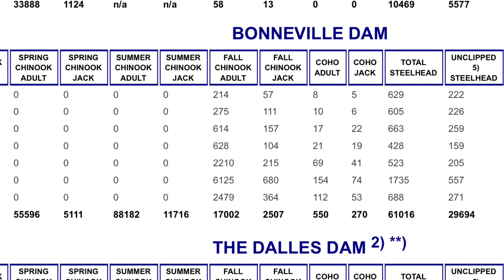Columbia River Salmon Fishing Report 8/19/2020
Out salmon fishing with my buddy Daniel and a little update for you

If you want to know how to plunk this video should help you out